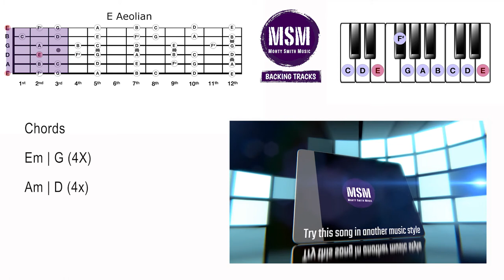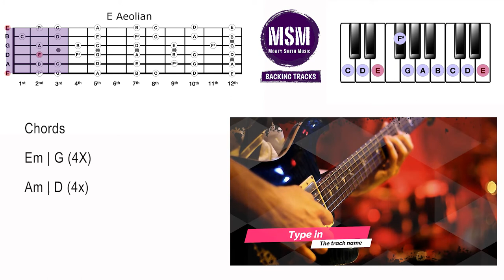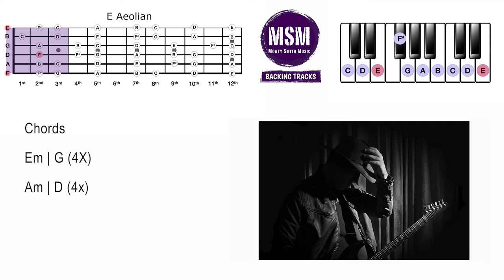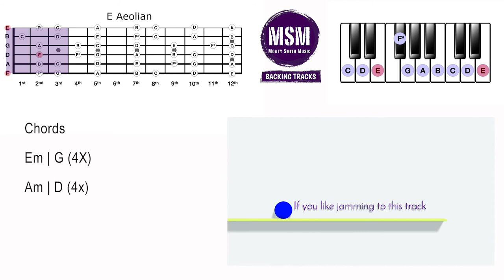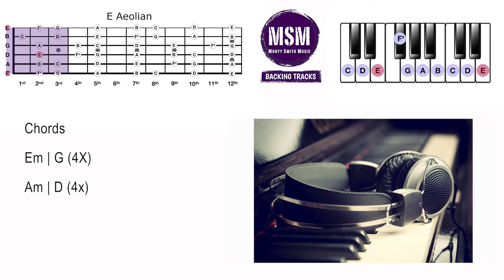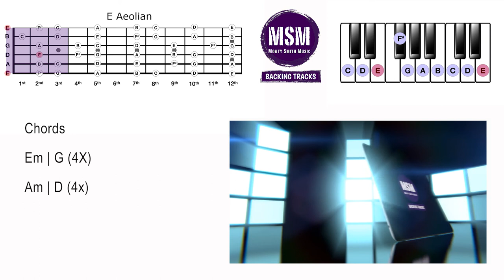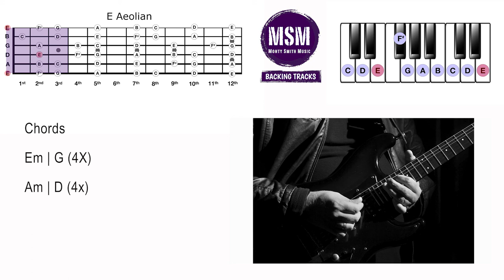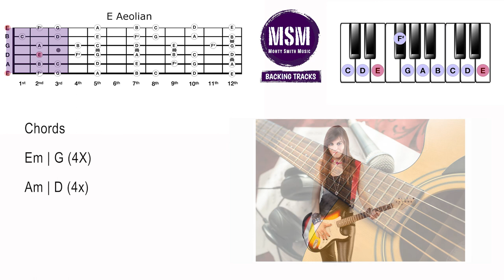Monty Smith Music Backing Tracks - Walla Walla Road - Blues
This Blues version of Walla Walla Road has all of the swing you want to perfect your blues chops over. Play Organ, Guitar or Piano solos over top of it and show off those mad skills! Remember to search the song name "Walla Walla Road" to find the same song in other musical genres!

Guitar backing tracks, Keyboard backing tracks, Jam Tracks, Solo over this track, Monty Smith Music, Jamming tracks, Blues, Blues Rock, Swinging Blues, Swung Blues, Texas Blues, Jam track, Electric Guitar, Organ, Acoustic Piano, Bass, Acoustic Drums, Swing Beat, A Aeolian